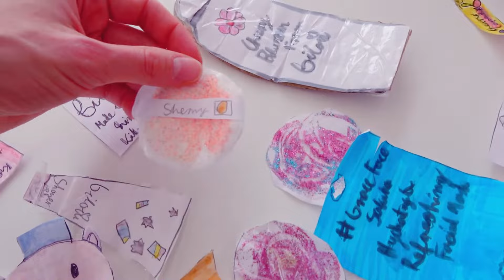Otwieramy Niespodzianki Papierowe Zrobione przez Moją Siostrę!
Heeej!